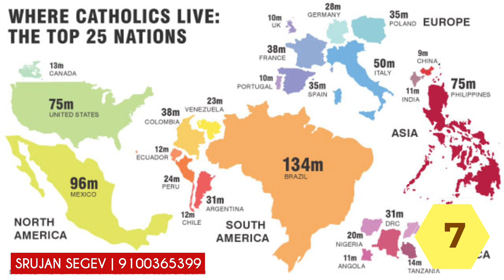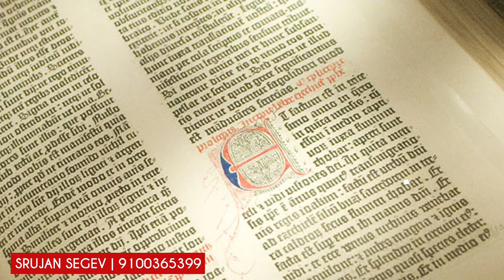20 Amazing Catholic Facts | telugu jesus | Bible